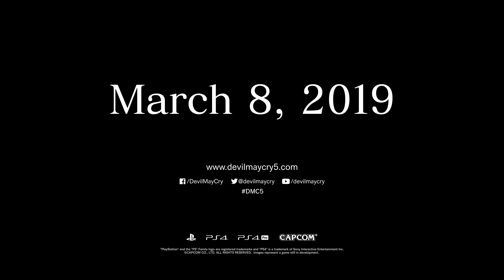Devil May Cry 5 - TGS Dante Gameplay Trailer (HQ)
New trailer from Tokyo Game Show 2018 featuring Dante gameplay with returning character Nero and introducing new playable character name V

Soundtrack: Cody Matthew Johnson ft. Suicide Silence - Subhuman